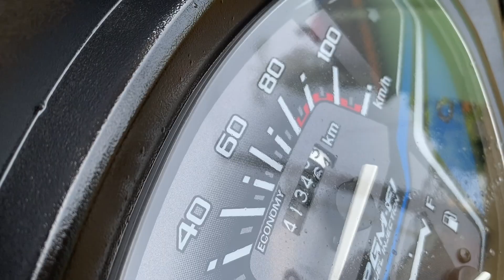Sarkar Automobiles Lowest Price Guarantee ₹15,000🔥|Cheapest Used Bike Showroom |Second Hand Bike✅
Showroom:- sarkar Automobiles
TWO WHEELER DEALER
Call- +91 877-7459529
Address- just opposite of Jogibartala masjid Baruipur
Common search item:
Sarkar automobile
Cheapest bike
Rocky Wheels
Rocky wheels Garia
Garia bike market
2nd hand sports bike showroom
Masum motors
Royel vlog
Baruipur
Royal Enfield
Mt15
V4